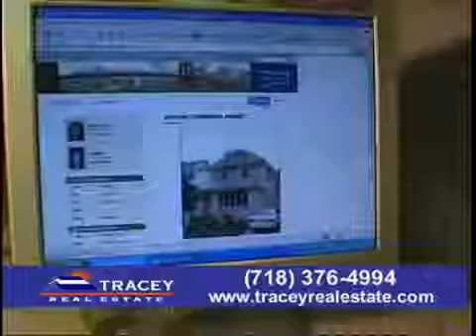Tracey Real Estate Classic TV Spot#3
Serving proudly Gerristen Beach, Marine Park, Breezy Point, and the Rockaways since 1979.